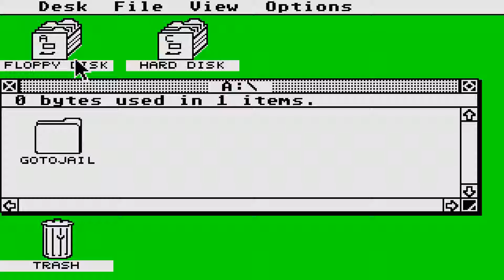STE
1) "GAME DEVELOPER" (GAME INTRO)
2) "GAME PUBLISHER" (GAME INTRO)
3) "MENU" DEVELOPER" (FOR ATARI ST GAMES - WHEN THE MENU STARTS)
4) TEAM WHO "CRACKS" GAME (INSIDE DECOMPACTER FROM ATARI ST OR IN THE AMIGA CRACKTRO)
5) VERSION OF UTILITY "CRACK TEAM" USES (AFTER GAME SELECTION IN MENU IN ATARI ST)
6) PROGRAMMER(S) WHO PROGRAMMED GAME (GAME START SCREEN, AND SOMETIMES EVEN IN "HIGH SCORE TABLE".

1) THE GAME EXISTS IN ONLY ONE VIDEO UPLOAD BUT THE UPLOADER "TALKS CONTINOUSLY",THEN THIS IS USELESS FOR ME AND I UPLOAD THE SAME GAME WITHOUT SPEECH
2) IF ANOTHER GAME UPLOAD (ONE ONLY VIDEO) IS FROM EXTERNAL "BAD" CAMERA WITH BAD SOUND,THEN I UPLOAD IT,AGAIN BECAUSE THE OTHER VIDEO IS USELESS...ETC ETC.WELL,FOR ME THESE GAMES ARE NOT "EXISTS" ON YOUTUBE
3) ALSO IF THE GAME HAS "FAKE" MUSIC SUCH AS FOR HYPOTHETICAL EXAMPLE OF "PACMAN" WHICH IN THE VIDEO YOU HERE INSTEAD GAME AND SAPLES "SAMANTHA FOX",THEN THE GAME IS USELESS,AGAIN,FOR ME.

INTERESTING